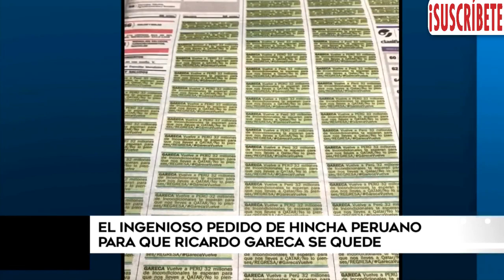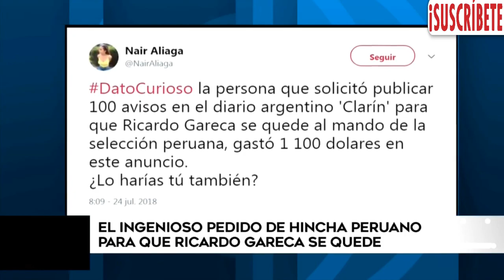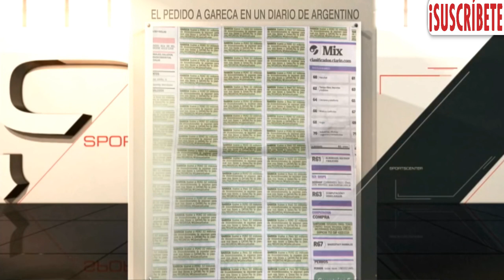PERUANO PUBLICO EN PERIODICO ARGENTINO "GARECA VUELVE A PERU"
“Vuelve a Perú, 32 millones de incondicionales te esperan para que nos lleves a Qatar” fue el mensaje al técnico que aparece alrededor de 100 veces en el principal medio escrito de Argentina.

La página de avisos clasificados del diario Clarín de Argentina apareció este martes repleta de mensajes que le piden a Ricardo Gareca volver al Perú para seguir dirigiendo a la Selección. Los anuncios dirigidos al ‘Tigre’ son 100 y ocupan casi toda esta sección en el principal medio impreso del país sudamericano, donde el entrenador vacaciona luego del Mundial Rusia 2018 y en medio de la expectativa por su continuidad.

“GARECA Vuelve a PERÚ 32 millones de incondicionales te esperan para que nos lleves a QATAR / No lo pienses / REGRESA / GarecaVuelve” dice el mensaje repetido a lo la largo de toda la sección de avisos clasificados, la cual puede ser alquilada por cualquier ciudadano. La captura de la página fue compartida a través de Twitter por el periodista argentino Leandro Buonsante. Los avisos, cada uno de ellos, se pueden revisar en la página web del diario, que también le dedicó una nota a lo ocurrido.

Gareca se encuentra actualmente en Argentina luego de dirigir a la Selección Peruana en el Mundial Rusia 2018. El entrenador dejó en duda su continuidad antes de partir, cuando dijo en una conferencia de prensa en Lima, luego de volver de Europa junto a los seleccionados, que era un "técnico libre" y que necesitaba tiempo para analizar la oferta de la Federación Peruana de Fútbol (FPF) para seguir al frente de la ‘Blanquirroja’ en el próximo proceso de clasificación al Mundial.

La FPF esperaba que Gareca regrese al Perú, país al que dirigió hasta volver a un Mundial luego de 36 años,  esta semana para una reunión en Lima este jueves 26 de julio para decidir si continuaba al frente de la Selección, pero su llegada se tuvo que posponer por asuntos personales. Mientras tanto, medios colombianos y argentinos señalan al ‘Tigre’ como una de las opciones para asumir la dirección técnica de sus respectivas selecciones.